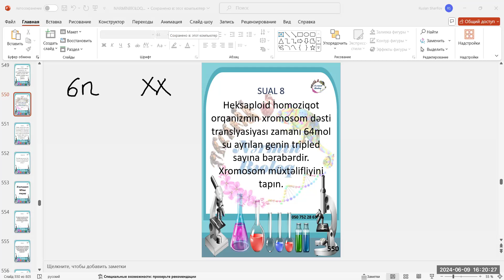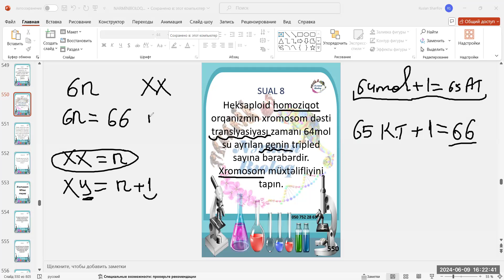Gündə 1 sual və izahı